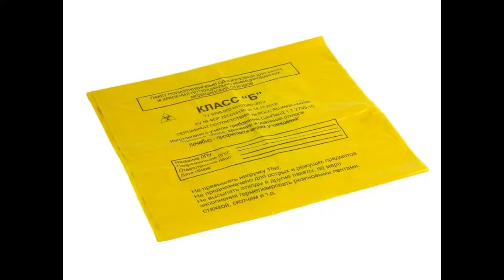Уход за ротовой полостью ребенка (2 курс педиатрический факультет)